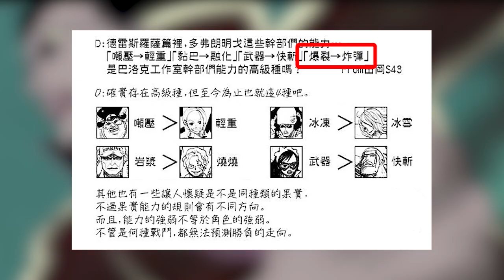惡魔果實確實有上下級之分，但下級果實並非一無是處【阿金很忙】